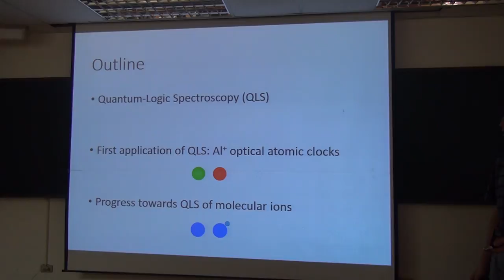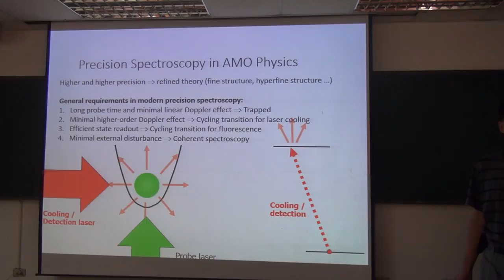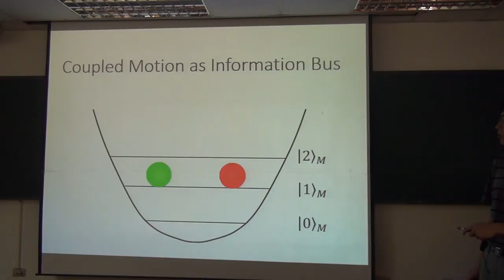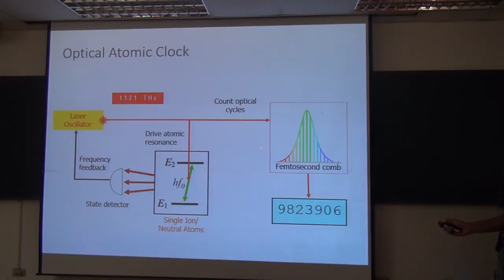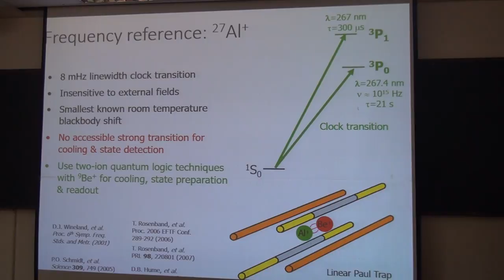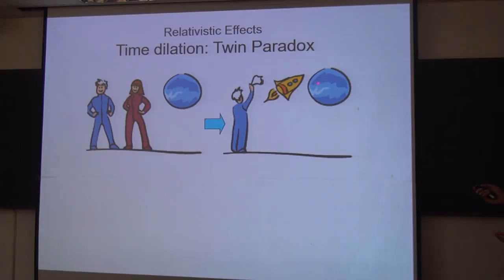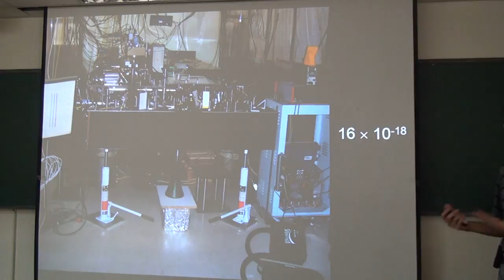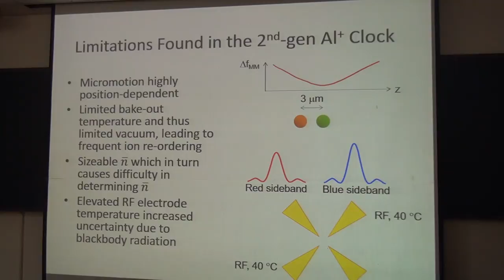Chin-wen Chou, Quantum-Logic ... AI+ Optical Clocks towards Precision Molecular Spectroscopy Part I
NTU Seminar
Speaker: 鄒景文 博士 Dr. Chin-wen Chou (National Institute of Standards and Technology)
Time: 2015/10/5, 14:20